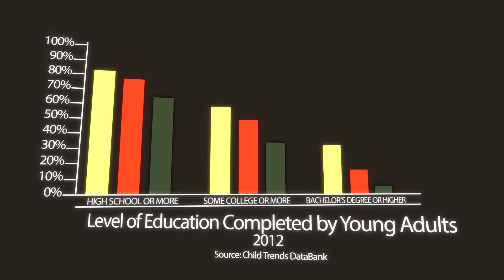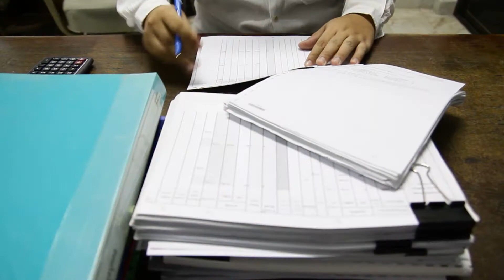IES Director John Easton Discusses Making Research More Relevant